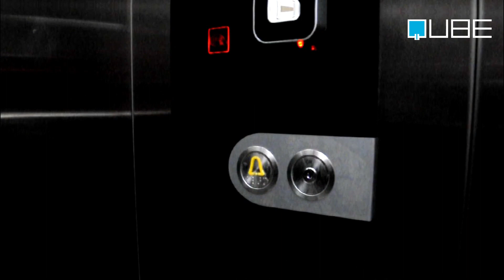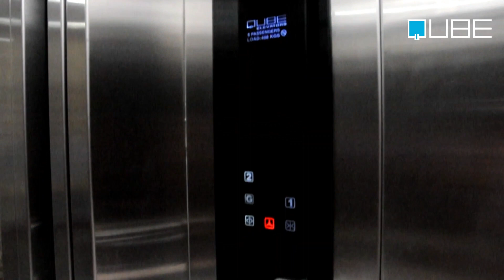Stainless Steel Full Vision Touch - MRL